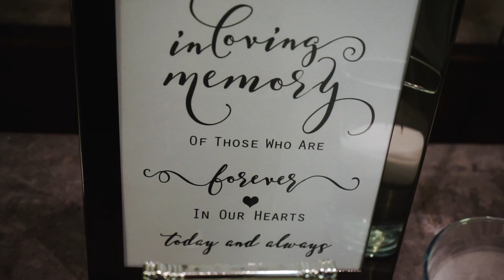The Hotel at Arundel Wedding [Tyra and Byron]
Tyra and Byron exchanged life-long vows before family and close friends at the Hotel at Arundel in Hanover, Maryland.